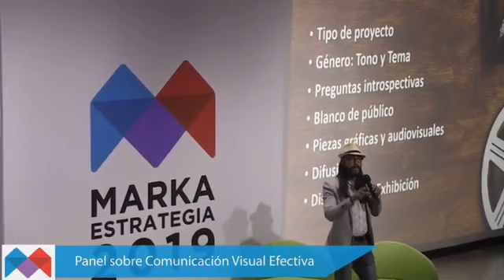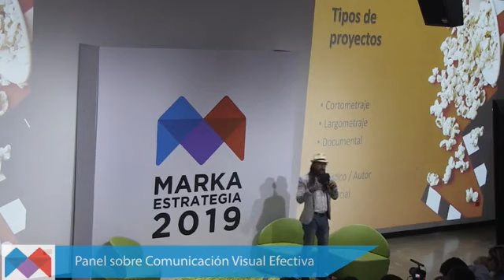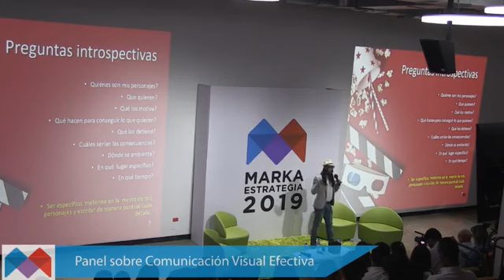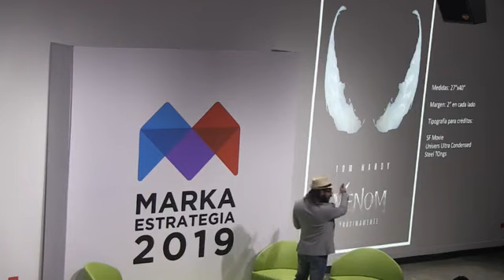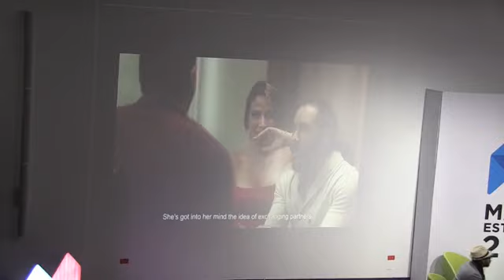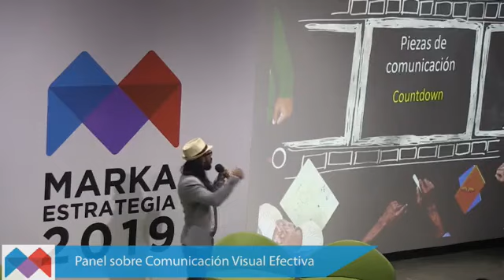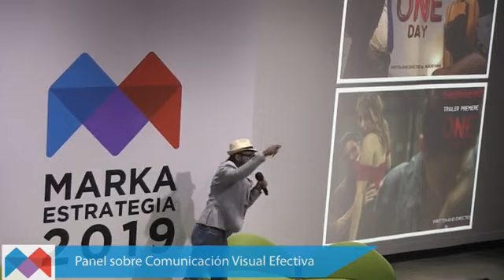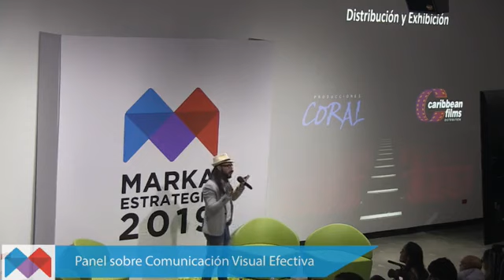Introducción al marketing cinematográfico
Facilitador: Aulio Iván Ortiz Pérez

Su ópera prima, el cortometraje SWINGERS, escrito, dirigido, protagonizado y mercadeado por Aulio Iván, se presentó en 10 festivales nacionales e internacionales recibiendo varios reconocimientos como mejor cortometraje de ficción y menciones de honor. Actualmente se encuentra disponible en Youtube con más de un millón de visitas.

En el área artística se desenvuelve como actor y realizador, con participación en títulos como:

The Island – Season 1 (serie de Netflix)
Hermanos (Película Dominicana)
El Vendedor de Arte (Película Dominicana)
Juego de Hombre (Película Dominicana)
Santo Domingo, Primera de América (Documental)

Dentro de su capacitación podemos citar:

Apreciación Cinematográfica – Alejandro Norman (Funglode)
El proceso orgánico creativo – John Strasberg (ADAC)
Qué decir en las películas (guion) - Alejandro Norman (DGCINE)
Taller de guion – Olga Consuegra (AECI)
El cine documental – Rolando Díaz (DGCINE)
Pitching y Storytelling – Marian Sánchez Carniglia (DGCINE)
Asistencia de dirección – Andrés Farías (DGCINE)
Asistencia de dirección – Sheryll Reyes, Alessia Seravalle y Carol Herrera (ADOCINE)
The world marktet rute – Ruth Gabriel y Antonio Saura  (DGCINE)

Licenciado en Publicidad, gerente de publicidad de una de las compañías más grandes de distribución y exhibición de cine en el país durante 7 años. Dentro de su experiencia ha manejado: La organización del Festival Internacional de Cine Fine Arts, La distribución de películas dominicanas, el manejo de las plataformas digitales de la empresa, vocero en los medios de comunicación con segmentos fijos de cine y la coordinación general de eventos en vivo y teatro. Actualmente produce los segmentos de cine para la revista de tv En Portada y el programa radial Impecable Radio